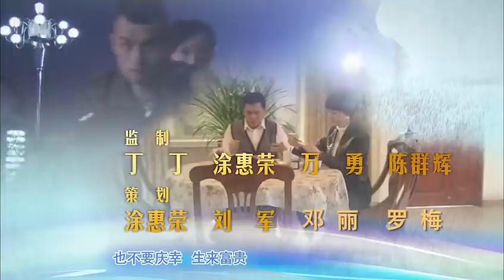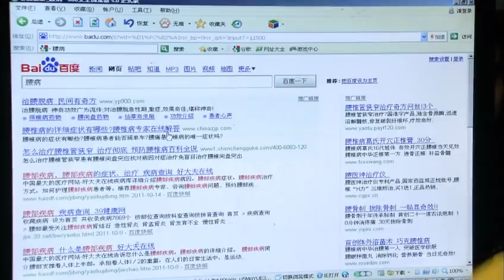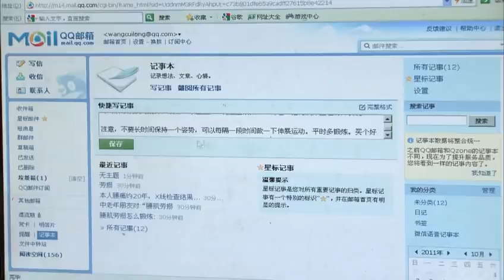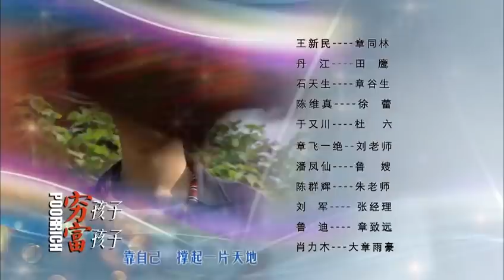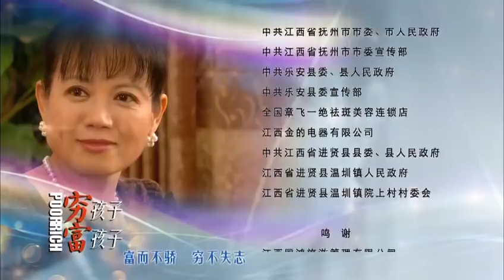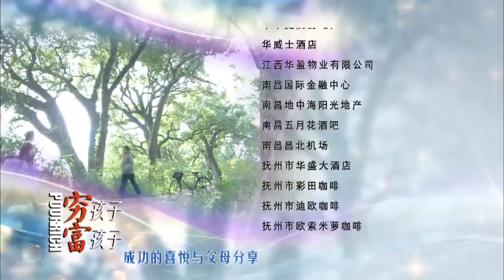穷孩子富孩子 第10集